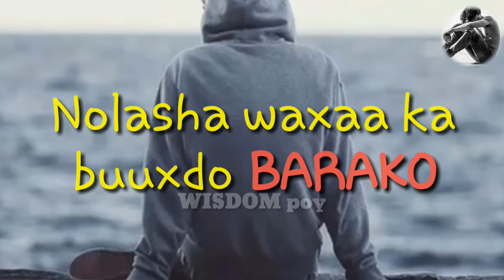Best whatsapp status for Life .....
Hadii aad lugu leedahay dheh "الحمد لله" "Alxmadulillah"